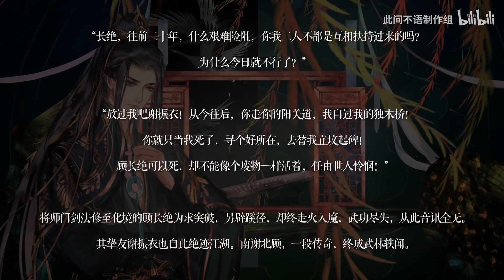【《青山共月明》音乐企划】人间秋色晚（第叁篇）『 南谢北顾，一段传奇，终成武林轶闻。 』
【文案】“长绝，往前二十年，什么艰难险阻，你我二人不都是互相扶持过来的吗？为什么今日就不行了？”
“放过我吧谢振衣！从今往后，你走你的阳关道，我自过我的独木桥！你就只当我死了，寻个好所在，去替我立坟起碑！顾长绝可以死，却不能像个废物一样活着，任由世人怜悯！”
将师门剑法修至化境的顾长绝为求突破，另辟蹊径，却终走火入魔，武功尽失，从此音讯全无。其挚友谢振衣也自此绝迹江湖。南谢北顾，一段传奇，终成武林轶闻。

【STAFF】
策划：思栩
作曲：白蔓
作词：易者连消醉清酒
编曲：水墨流苏
歌手：冽冽
和声编写：汝袖
和声：汝袖
混音：Wuli包子
曲绘：江寒青霜/晴长醉
视觉：缄玫
出品：此间不语制作组

匆匆尋真意歸劍中

何事誤秋風

看見雨霽後

浮海翻湧 天地初融

緣是十年空談夢

日月盈昃 如今山水又千重

不甘凡庸 而後千瘡百孔

春凋零，夏沸動

如醒天涯各自夢

憾何生？鏡花水月怎敢碰

雲歸去，月來擁

山海已遠不再送

當是人生長恨水亦常東

再難尋真意歸劍中

何事誤秋風

萬物消散後

只餘舊事 隨夢浮動

緣是十年空談夢

若甘凡庸 如何與君共？

春凋零，夏沸動

如醒天涯各自夢

雲歸去，月來擁

山海已遠不再送

也知風華久倥傯

好日須放縱

怎奈好花好景轉頭空

我心即為生憾悔

悔當千萬種

來日若須稱頌，不再與君共

春凋零，夏沸動

忽醒天涯各自夢

何不共？此輪明月怎敢擁？

秋分霜，天色窮

燈火已遠不再送

古风歌曲是21世纪新出现的一种音乐风格，以传统文化为基石，在作词方面结合中国古典诗词，在乐器选用上大量使用如二胡、笛子、古筝、锣鼓、琵琶等传统乐器，并且与现代流行音乐进行融合。曲中褪去了嚣杂喧哗，宛如清朗流水，多数曲调婉转流畅，富有情韵。随着古风曲的流行，现在越来越多的人开始接触古风 了解古风，小编本人就超级喜欢古风曲，也特别希望古风曲能被越来越多的人所接受。在此感谢大家支持Chinoiserie频道。愿古风曲走向世界，被所有人喜欢。

以前听歌，听的是旋律。后来听歌，听的是歌词。再后来听歌，听的是故事，现在听歌，听的是自己。人生未到不惑年，而立已是不惑心。初听不知曲中意，再听已是曲中人。既然已是曲中人，何必在乎曲中意！但愿不做曲中人，奈何越听越沉沦，芳华已逝，回忆难忘。